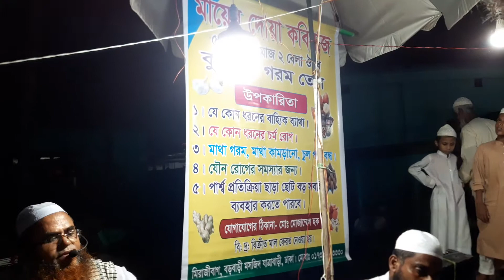মধুর সুরের ওয়াজ শুনে মানুষের চোখে কান্না ধরে রাখতে পারবেনা_NEW VIDEO 2023_RAJIB KHAN_77